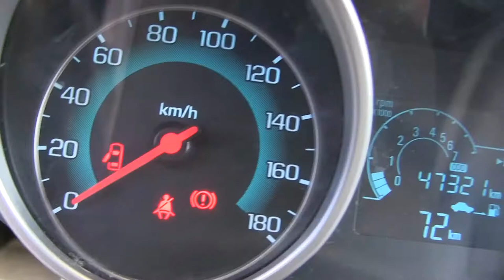Chevrolet / Spark / 2015 - c763172